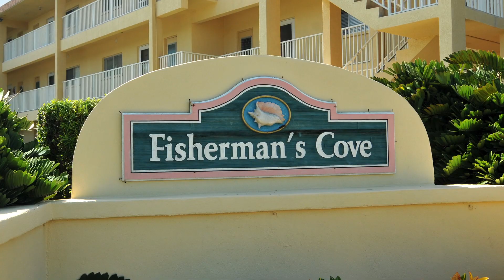Fishermans Cove - Siesta Key Condos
Fishermans Cove - Siesta Key Condos. Search all current and sold properties on Siesta Key Beach